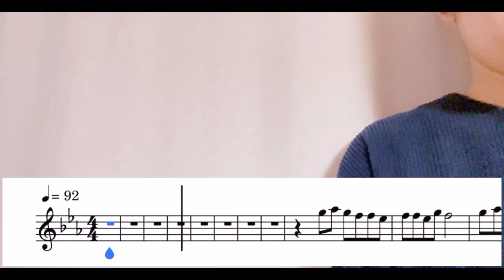［Sheet Music］aespa 에스파 'Forever (약속)' / YAMAHA YRF-21 FIFE / ファイフ / エスパ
カフェトークにてファイフ・フルートのオンラインレッスンを開講しています。